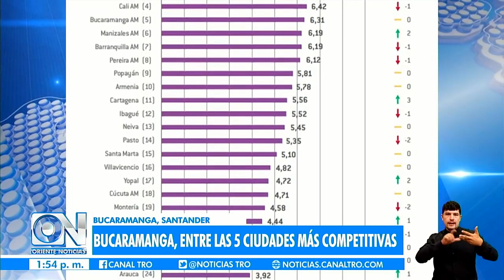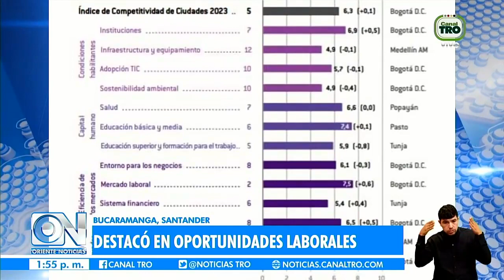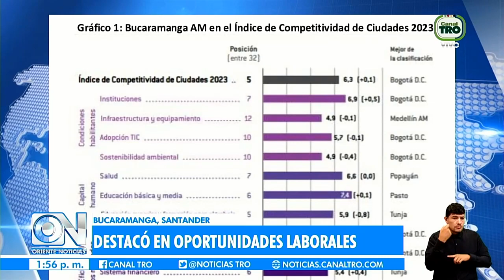Bucaramanga, entre las 5 ciudades más competitivas del país